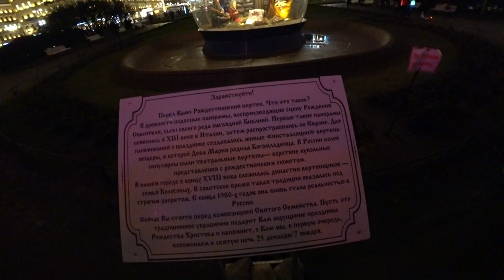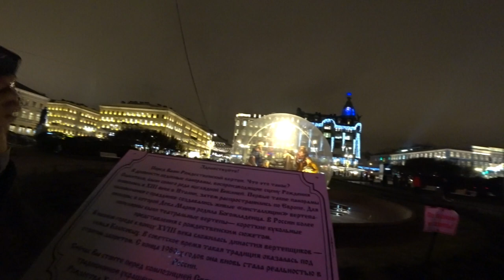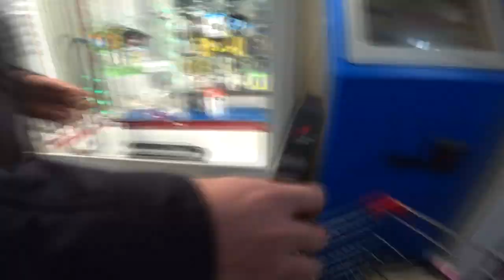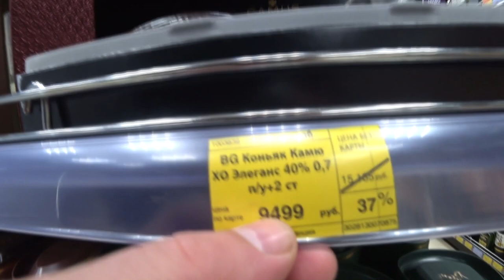БРАТ-3 "НОВОГОДНЯЯ ИСТОРИЯ"